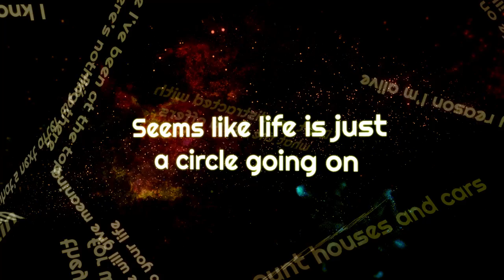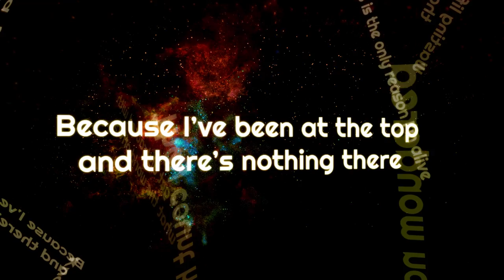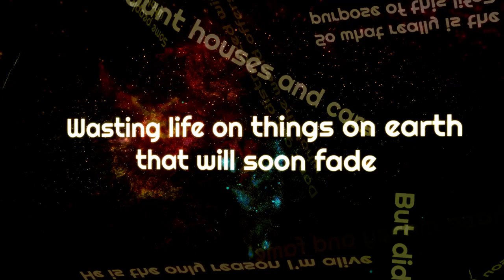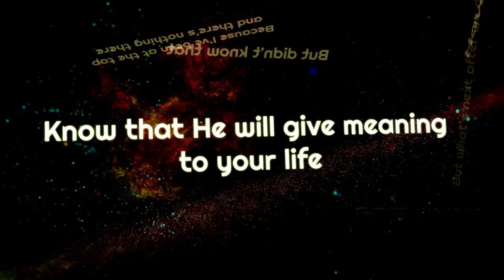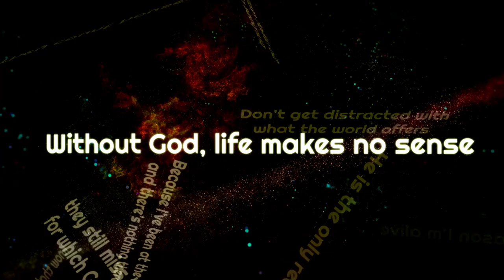Only Reason I'm Alive by Ruth Lee Resuello & Bro Justin (Official Lyric Video) | January 9, 2021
Colossians 1:16
For in him all things were created: things in heaven and on earth, visible and invisible, whether thrones or powers or rulers or authorities; all things have been created through him and for him.

Let us let go of the things that slow us down and focus on the things that really matter. the things that will last.